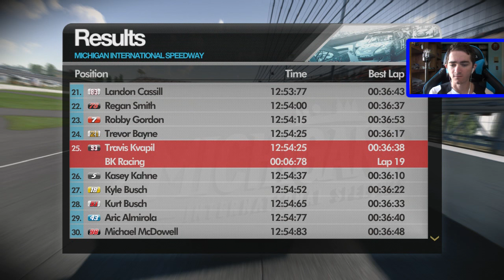NASCAR The Game: Inside Line - Race 23/36 - Pure Michigan 400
The 23rd race of the NASCAR Inside Line Let's Play comes to Michigan International Speedway in Brooklyn, Michigan for the running of the Pure Michigan 400.